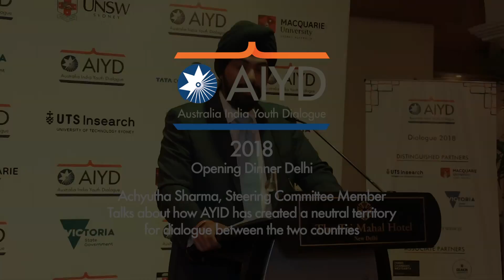Opening & Closing Dinners